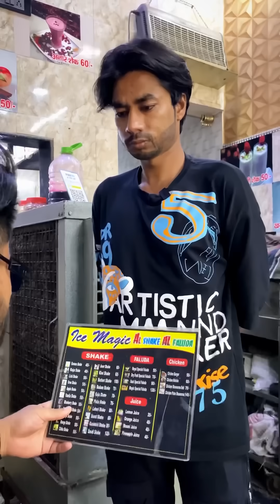केसर shake पिलो 😎😎॥